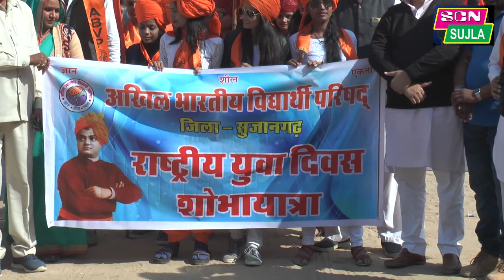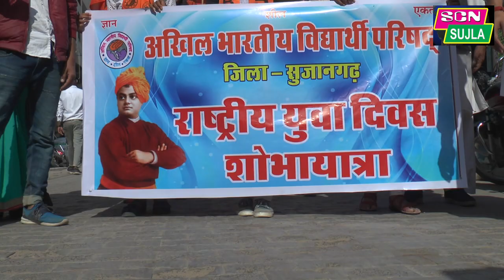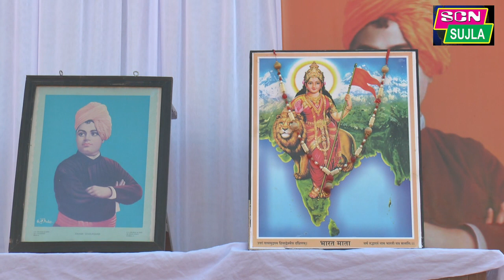भगवा हो गया शहर / स्वामी विवेकानदं जयंती पर निकली भव्य शोभायात्रा